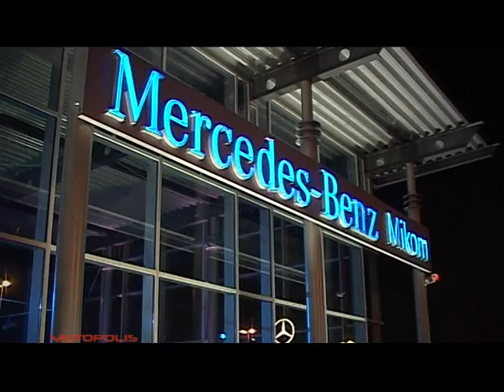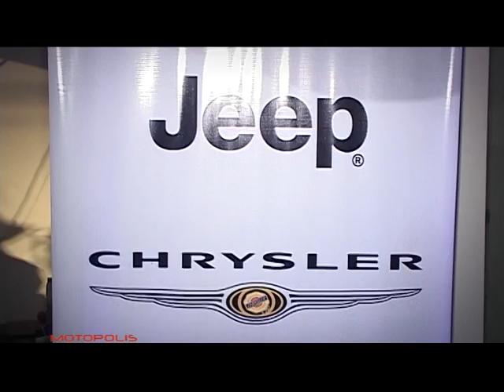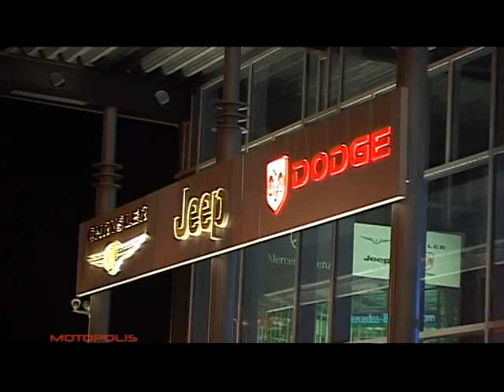Auto Kuca MikoM Novi Sad @ Motopolis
Auto Kuca MikoM Novi Sad, Dragoljub Petrovic, Mirko Karac, Stavros Paraskevaides, Igor Pavlicic, Milica Popovic, Camera - Vukasin Basaric, Editor - Aleksa Vasiljevic, Executive Producer - Hugo D. Mirkovic